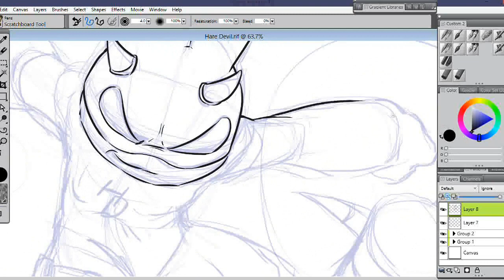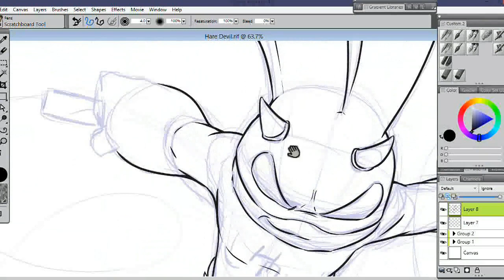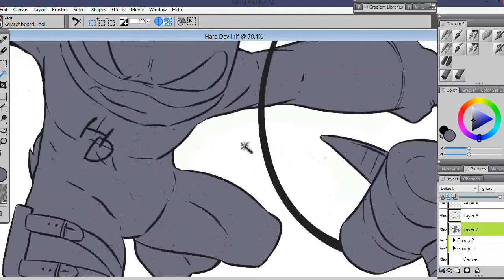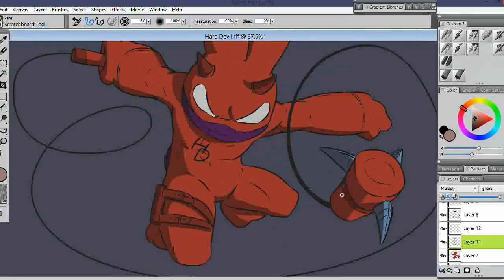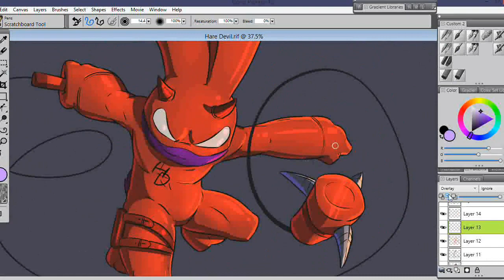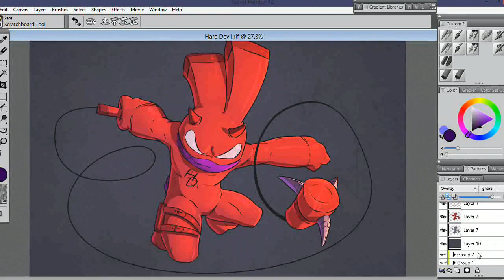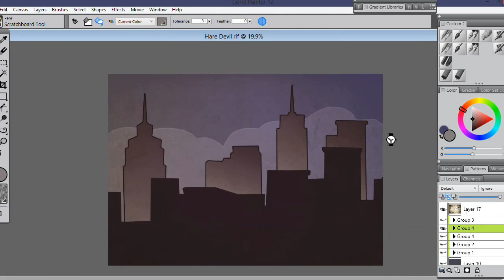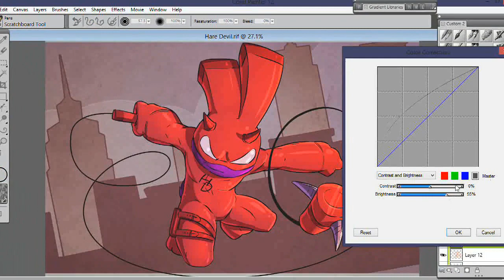Hare devil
Hello to all and welcome to the first of time lapsed videos of my drawing, a little Marvel fan art I did a while back with my comic character Purple Hare as DareDevil

BEHOLD ... Hare Devil

if you are interested in the comic I do then feel free to have a gander

and if you like the music then hop on over and Mastermind XS for their sond Drifting